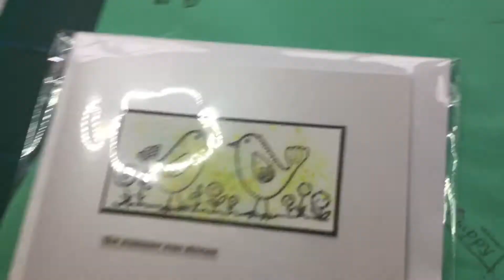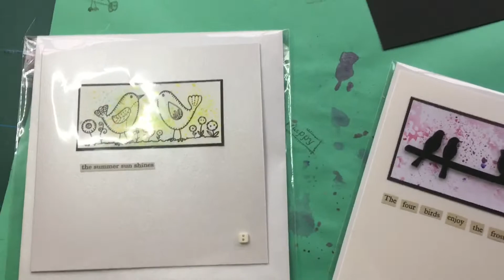February 1st 2021 I Boring Lockdown DITL I Feeling Meh I Blue is the Star Again 🤣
Hello everyone, really not feeling good today 🙁 I hope wherever you are, you are all having a good day and I’ll be back soon full of the joys.

Poor production values today as well (so unprofessional 🤣)